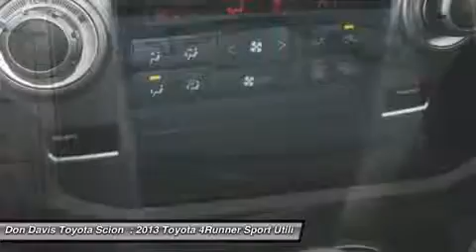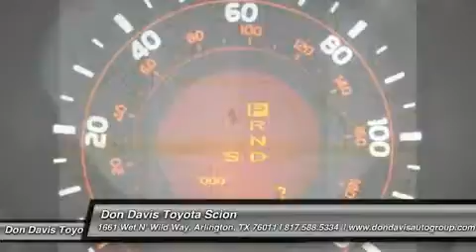2013 TOYOTA 4RUNNER Arlington, TX W35415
2013 TOYOTA 4RUNNER Arlington, TX
Stock# W35415

1661 Wet N' Wild Way